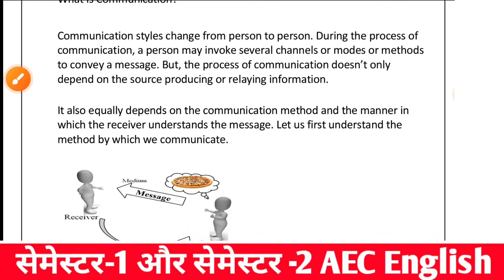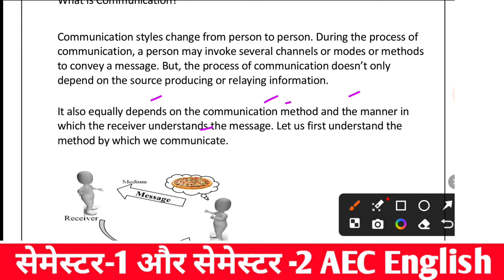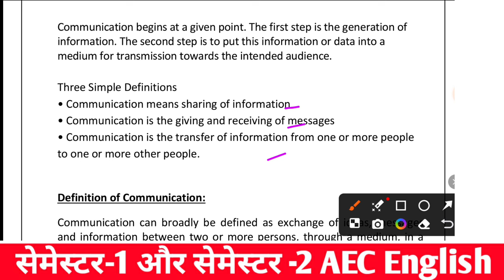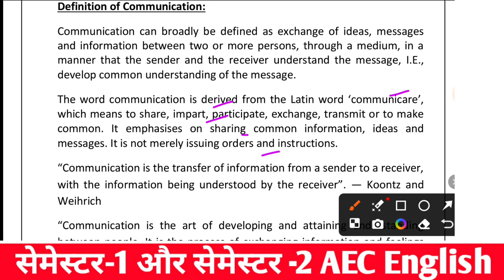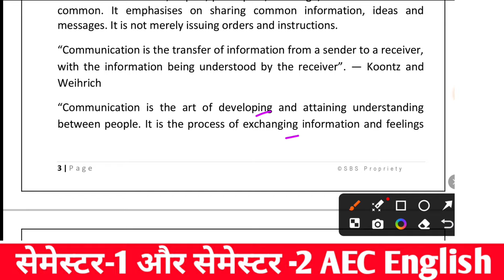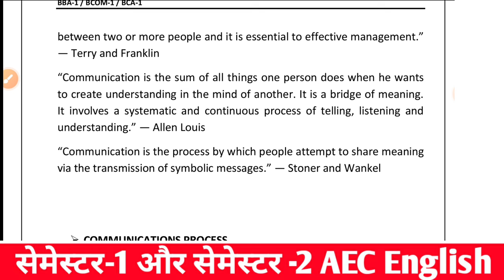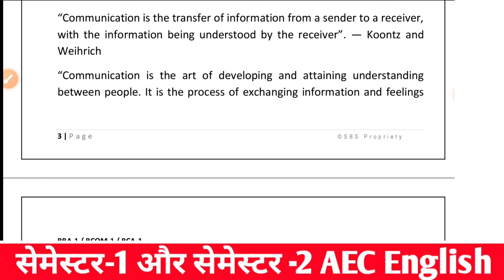FYUGP Sem-1 & Sem-2 AEC English class -1 Important Questions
BBMKU Fyugp ug sem-1 Aec english important questions
VBU Fyugp ug sem-1 Aec english important questions
SKMU Fyugp ug sem-1 Aec english important questions
ranchi University Fyugp ug sem-1 Aec english important questions
Fyugp ug sem-1 Aec Hindi important questions 2023